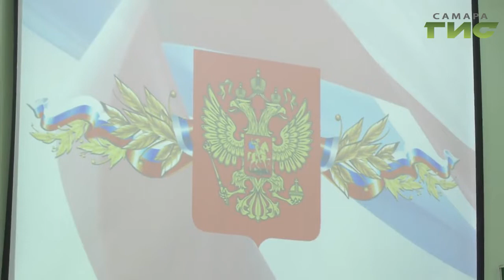В Самаре наградили ребят, которые спасли жизнь другим людям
Подвиг можно совершить в любом возрасте. В Самаре наградили ребят, которые не остались в стороне и спасли жизнь другим людям. Медали юным героям вручал губернатор Дмитрий Азаров. Сами ребята скромны и героями себя не считают. О подвигах детей расскажет наш корреспондент.